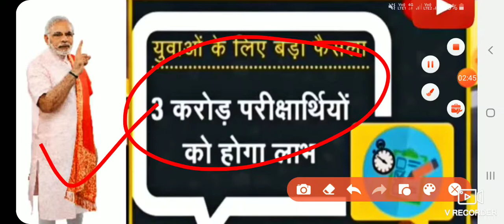CET में क्या - 2 होगा ? | SSC | IBPS | Railway Exam | Common Eligibility Test | बिल्कुल सरल भाषा में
CET में क्या - क्या होगा ? | SSC | IBPS | Railway Exam | Common Eligibility Test | बिल्कुल सरल भाषा में

➤ CET
➤ CET - COMMON ELIGIBILITY TEST
➤ क्या है CET?
➤ CET में क्या - क्या होगा ?
➤ कैसे होगा ?
➤ Syllabus क्या रहेगा ? |
➤ JOB कैसे मिलेगी
➤ CET Result
➤ Common Eligibility Test for Government Jobs (Complete information)